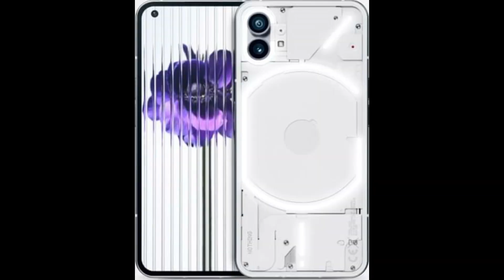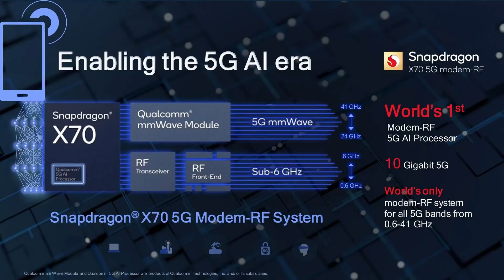Nothing Phone 2 | Nothing Phone 2 Processor Details | Nothing Phone 2 India Launch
Hello Friends,
In this video, I will tell you Nothing Phone 2 | Nothing Phone 2 Processor Details | Nothing Phone 2 India Launch

Beats Studio Buds
Samsung Galaxy Buds 2
Oppo Enco X2
JBL Live Pro+
Noise Zest
Portronics Dynamo
Boat Stone 190